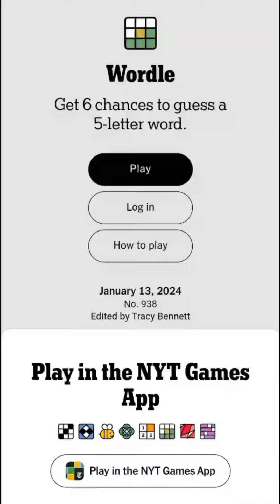Wordle January 13 2024 Today Answer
Wordle January 13 2024 Answer (Puzzle 938)
Wordle Game January 13 2024 Answer (The New York Times)